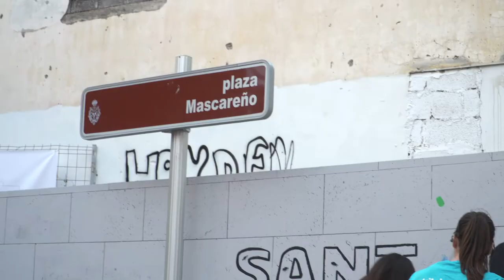El Día de la Juventud reúne a cientos de participantes en las actividades programadas en La Salud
El entorno de la avenida de Venezuela y la plaza Mascareño albergan la primera edición de esta iniciativa